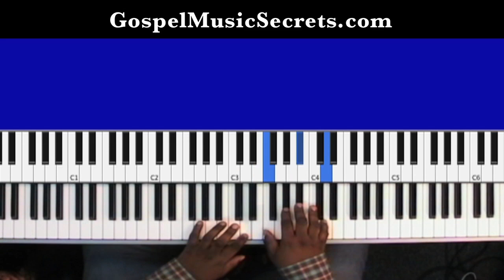Marcus Hodge - Musician Breakthrough Gospel Musicians Series -- GospelMusicSecrets.com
--- visit this link to see all 7 musicians in action! Vote on your favorite clip and possibly win an iPad!

"The Astonishing Secrets Of The Most Respected... Most Talented... And Most Revered West Coast Musicians In The World!"

Other musicians in the MUSICIAN BREAKTHROUGH Series:

Marcus Hodge
Jason Freeman
Stan Lewis
Jeremy Jeffers
Kevin Nickelson
David Jackson
Javad Day

-Accountability
-Discipline
-Proven & structured plan
-Practice plans
-Zoom lectures